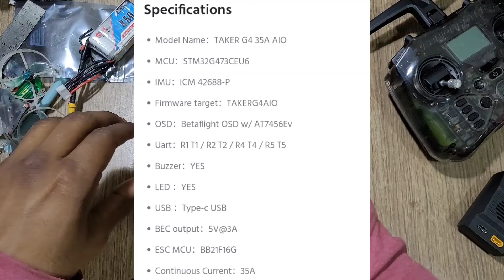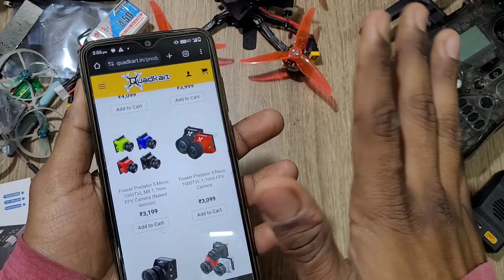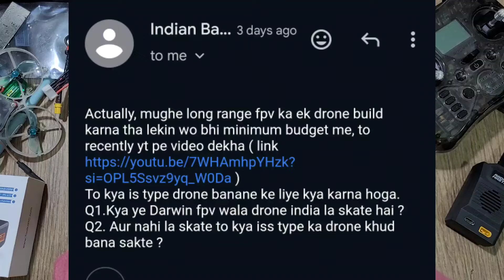Build plan for a long range fpv drone under 250grams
Timestamps
0:00 - Today's Topic
0:30 - Frame
1:03 - Motors
1:37 - Flightcontroller
2:28 - Camera and Vtx
3:04 - Batteries
3:47 - Receiver, Antenna, Propellers
4:37 - Ending